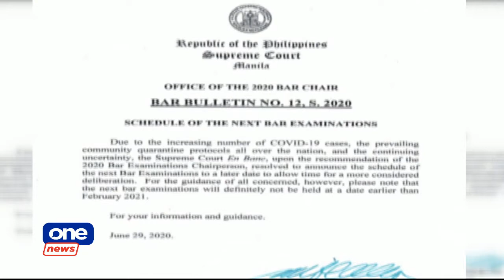ONE NEWS NOW | June 29, 2020| 2:30 PM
• No disconnections over unpaid accounts this month: Meralco
• Next bar examinations moved beyond February 2021
•  Malacañang expected to announce new quarantine classifications on Tuesday
• Palace refutes WHO report stating PH has the fastest rise of COVID cases in Western Pacific region
• DoF signs P14B worth of loan deals with France